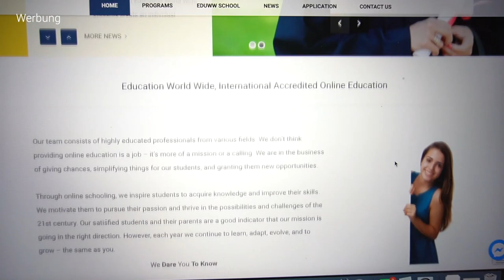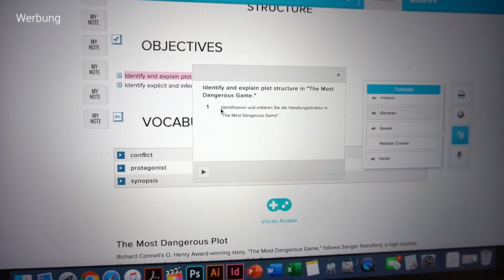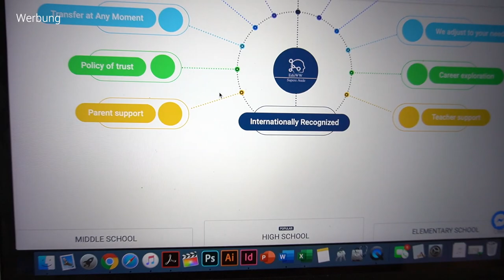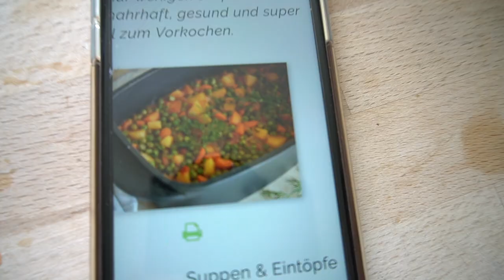Patrick kocht für uns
- Vollständig akkreditiertes & zertifiziertes Bildungssystem
- International anerkanntes Diplom
- Weltweit akzeptiert
- 100% online
- Individuelle Kurspläne, welche die einzigartigen Bedürfnisse der SchülerInnen erfüllen
- Die Lehrer identifizieren und evaluieren den Lernstil eines jeden Schülers/einer jeden Schülerin
-  Lernmethodologie basiert auf den neuesten Erkenntnissen der Gehirn- und Bildungsforschung